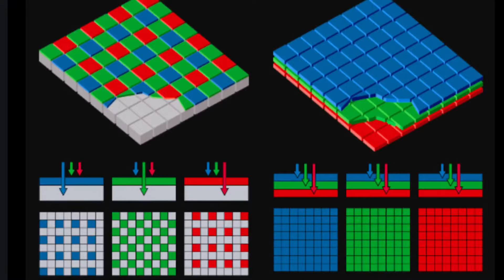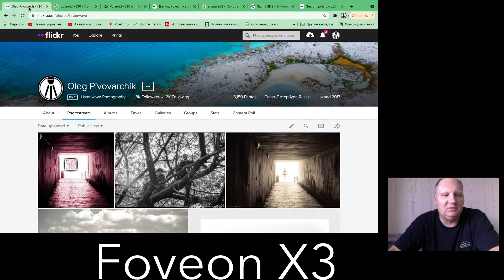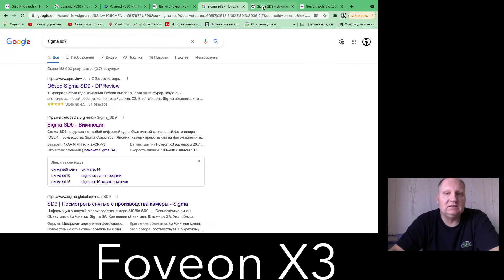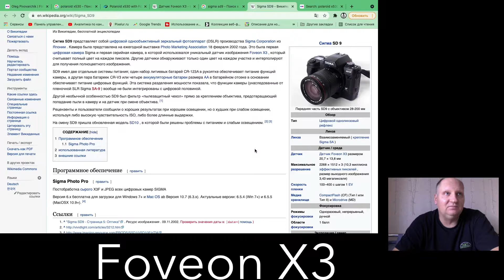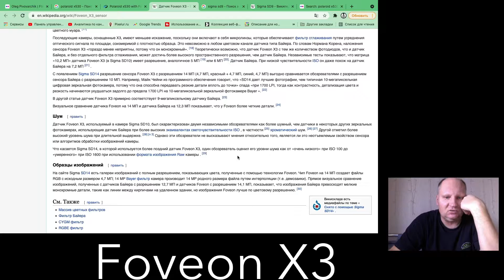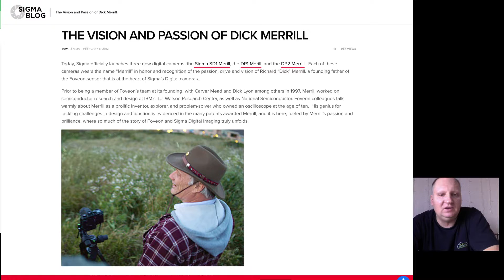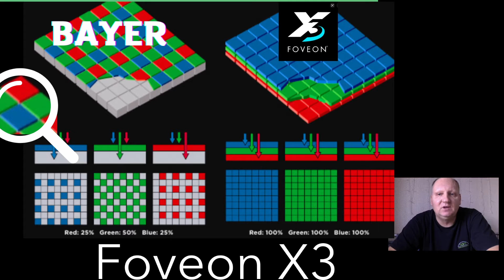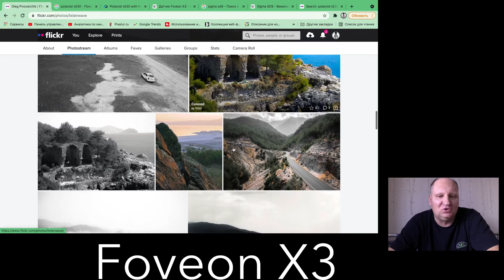Фото камера Sigma Foveon X3 сон наяву фотография и личный опыт Фовеоныча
Фото камера Sigma Foveon X3 - лучшая технология цифровой фотографии ?
Это сон наяву фотографа ?
Кошмар или Волшебство?
Короткий или ,бесконечный?
Неуправляемый или Осознанное сновидение?
Поговорим и технологии Sigma Foveon
Чем она координатно отличается от всех остальных ,использующих фильтр Bayer?
Есть ли камеры с датчиком X3 Foveon кроме Sigma?
Как размеры толщины влияют на процессы разрешения матриц?
Как Dock Merrill  повлиял на линейку dp3m / dp3m/dp1m  ?
Почему президент уже 4 года обещает ,а воз и ныне там?
Кто ещё пытался сделать пленку в цифровой фотографии?
Почему Sigma это удалось ?